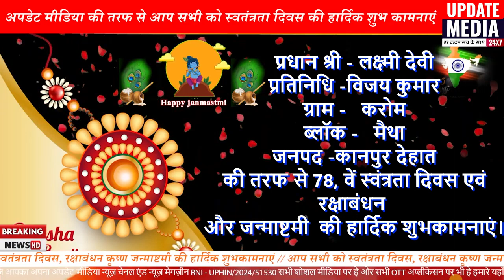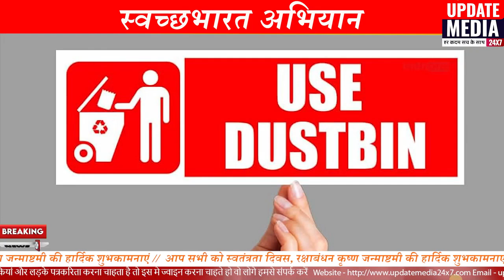लक्ष्मीदेवी की तरफ से स्वंत्रतादिवस एवं रक्षाबंधन और जन्माष्टमी की हार्दिक शुभकामनाएं 70079919197806